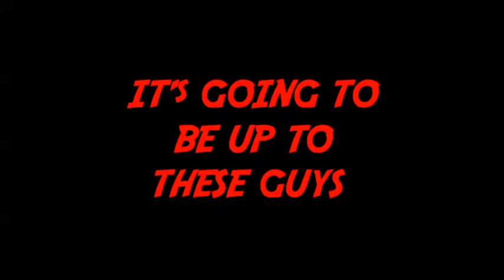The Rebel Radio Podcast Promos Phase 2 - #1 "These Guys? Really?"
Phase 2 of The Rebel Radio Podcast Promos have arrived with three brand new videos for your entertainment! In this video, it's up to this trio. to save the world?